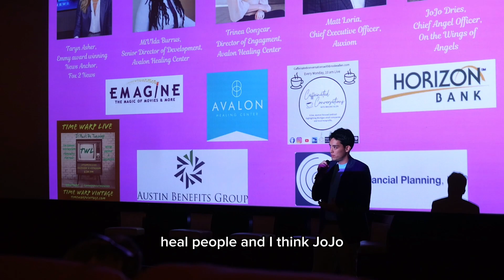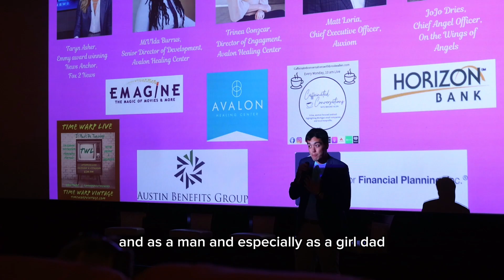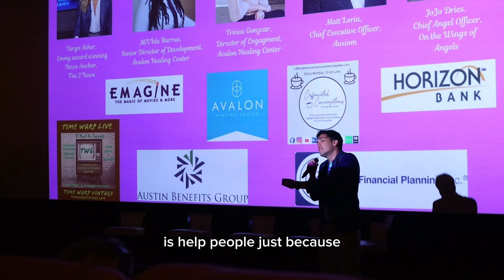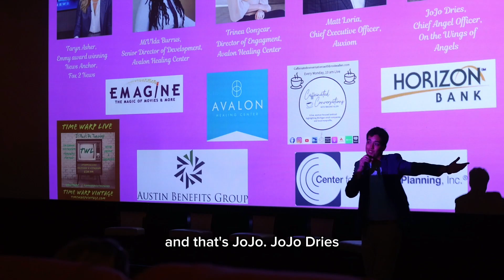Leo Ayrault Introduces JoJo Dries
On the Wings of Angels hosts an event at Emagine Theaters Rochester, MI. The event was a premiere of the movie "It Ends With Us," starring Blake Lively. I had the chance to introduce JoJo Dries, founder of On the Wings of Angels, and talk about why it's important to support her foundation.